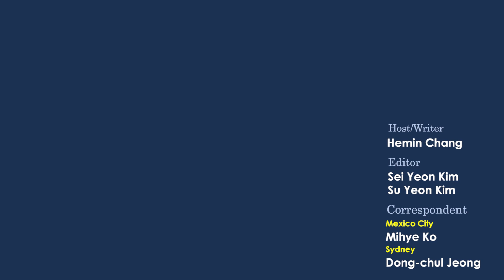Squid Game's “Red Light, Green Light” doll visits Australia and Mexico